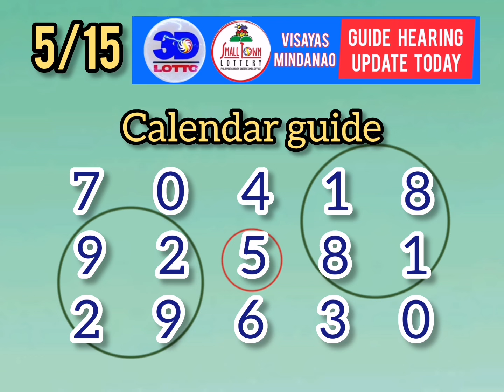SWERTRES AND STL GUIDE PAIRINGS PROBABLES TODAY. MAY 15 2024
Swertres and stl guide pairings hearing probables ngayon base sa previous result.